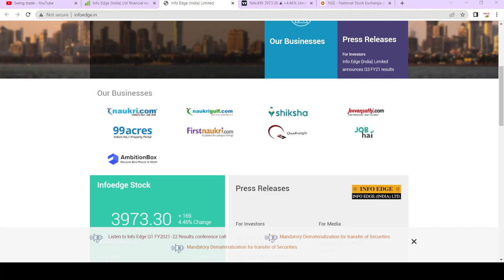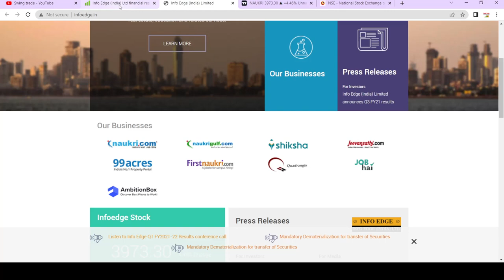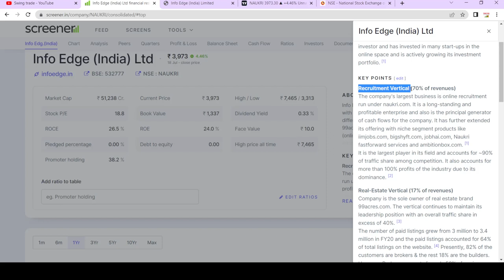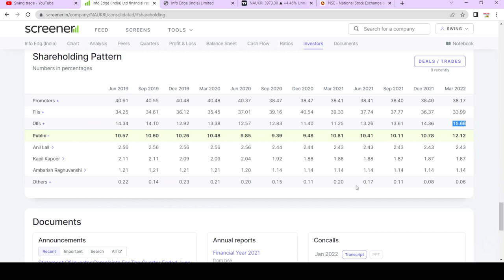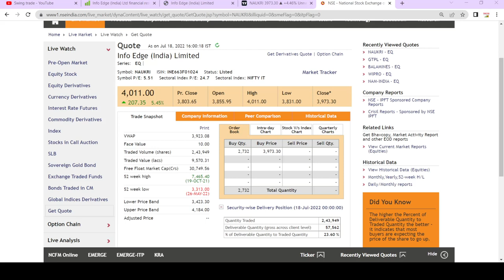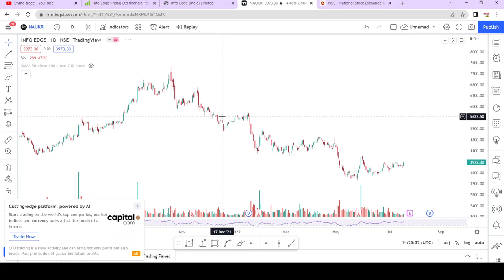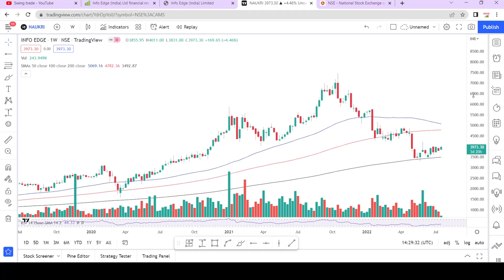infoedge share analysis | infoedge share latest news |info edge share target |swingtrade|Multibagger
Multibagger,
Positional Trading
Technical Analysis
swingtrade
swingtradesks